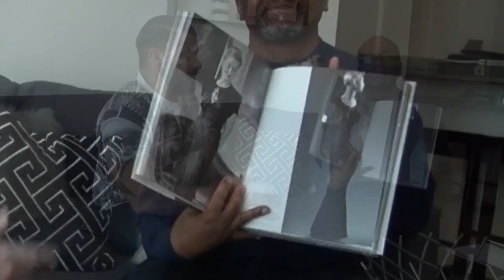One on One with Mario Ortiz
Explore the busy world of Porn Star Mario Ortiz!
Darrell BlackandBlue talks to Mario about the beginnings of his career, his achievements, and what he is doing now. This is a short video of a remarkable man who does not shy away from the nitty-gritty and gives you an in-depth view of his life experiences as a famous gay porn actor.